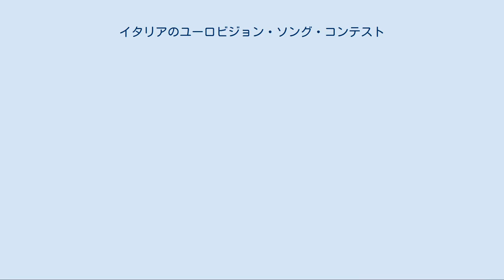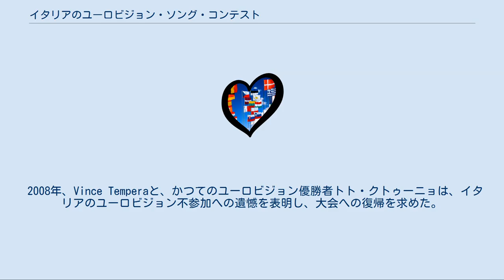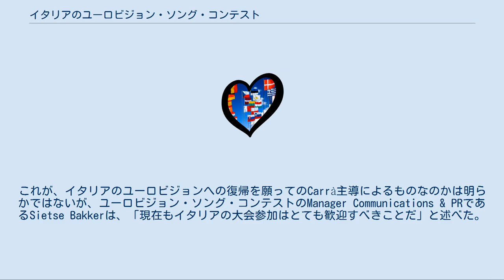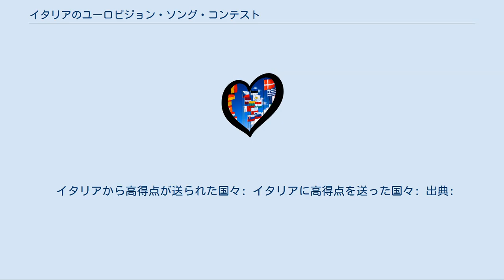イタリアのユーロビジョン・ソング・コンテスト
イタリアのユーロビジョン・ソング・コンテストでは、イタリアにおけるユーロビジョン・ソング・コンテストについて述べる。
イタリアは1956年大会から1997年大会までの間、頻繁にユーロビジョン大会に参加していた。
イタリアは、第1回のユーロビジョンに参加していた7箇国のうちのひとつである。
1997年以降、イタリアは不参加を続けていた。
 2010年大会で欧州放送連合は、イタリアや、同様に2008年から不参加を続けていたオーストリアの復帰のために努力する旨を表明したものの、両国の復帰を実現することはできなかった。
しかし、2010年12月、イタリアは2011年大会に参加することが公式に確定し、イタリアは13年におよぶ不参加に終止符をうち、大会に復帰することとなった。
 イタリアは過去に何度かにわたってユーロビジョンへの不参加を繰り返している。
最初の不参加は1981年大会でのことであり、このときイタリア放送協会（RAI）は自国における大会への興味がなくなっているとした。
この不参加は1982年大会でも続けられ、1983年大会に復帰した。
 1986年大会でもRAIは不参加を決定し、再び大会を欠場した。
 RAIは大会参加への意欲に欠けるとして、1994年大会から1996年大会まで再度の不参加となった。
1997年大会には参加したものの、その後は理由を表明することなく大会から離脱した。
 2008年、Vince Temperaと、かつてのユーロビジョン優勝者トト・クトゥーニョは、イタリアのユーロビジョン不参加への遺憾を表明し、大会への復帰を求めた。
 2008年大会の優勝者ジーマ・ビラーンをはじめとする2008年大会参加者たちが、Rai Unoで放送されRaffaella Carràが司会を務めるイタリアのショー番組Carràmba che fortunaに参加した。
これが、イタリアのユーロビジョンへの復帰を願ってのCarrà主導によるものなのかは明らかではないが、ユーロビジョン・ソング・コンテストのManager Communications & PRであるSietse Bakkerは、「現在もイタリアの大会参加はとても歓迎すべきことだ」と述べた。
 2010年12月2日、イタリアがユーロビジョン・ソング・コンテスト2011への参加申請を行ったことが公式に発表された。
同年12月31日、最終的な参加国が確定され、イタリアのユーロビジョン参加が決定した。
これによりイタリアは、1997年以来、14年ぶりに大会に復帰することとなった。
 イタリアは、ユーロビジョン・ソング・コンテスト1974のRAIでの放送を拒否した。
これは、ジリオラ・チンクェッティによる楽曲がこの年のイタリアの離婚に関する国民投票と時期的に一致したことによる。
国民投票は大会の1箇月以上後であり、チンクェッティは2位入賞を果たしたものの、イタリアはこの大会とチンクェッティの楽曲の放映を拒絶した。
これは、チンクェッティによるイタリアの参加曲の曲名が「Sì」（Yes）と題され、歌詞でもこれが繰り返されるため、国民投票で賛成票を投じさせるサブリミナル効果をもたらすプロパガンダとなる危険性をRAIが危惧したことによる（国民投票では、離婚を認める法の廃止の可否を問うものであった）。
この楽曲はその後1箇月以上にわたってイタリアでは放送禁止が続いた。
 イタリアから高得点が送られた国々: イタリアに高得点を送った国々: 出典: